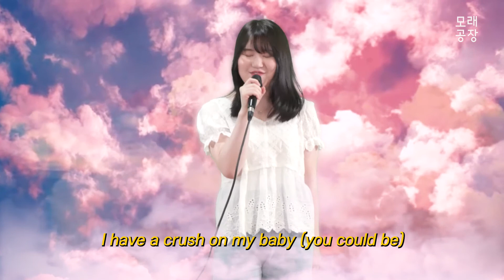[제8회 탑라인 대상] 김하윤 - 파도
🎶제8회 탑라인 컴페티션 '대상'
🎙김하윤 - 파도  [LIVE]

싱어송라이터 경연 '탑라인 컴페티션'의
대상을 차지한 '김하윤' 학생의
'파도' LIVE 영상을 공개합니다!💕

▶수상 혜택 :
①대상
- 싱글 제작 및 발매(워너뮤직코리아)
- 한 달 수강료 지원
- 우승 트로피
②최우수상 : 트로피 + 수강료 50% 할인권
③우수상 : 트로피 + 수강료 25% 할인권

[실전을 위한 트레이닝 '모래공장 아카데미']